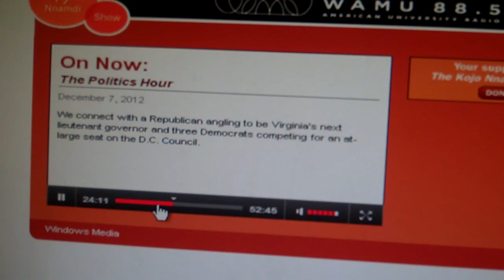Jeannemarie Davis on Ken Cuccinelli, the GOP (12/7/12)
Former Virginia State Senator Jeannemarie Davis (R-Fairfax), now running for the GOP nomination for Lieutenant Governor, discusses Ken Cuccinelli, whether the GOP is too right wing, and how supposedly Republicans are better for the middle class than Democrats  on the WAMU radio Politics Program with Kojo Nnamdi and Tom Sherwood.